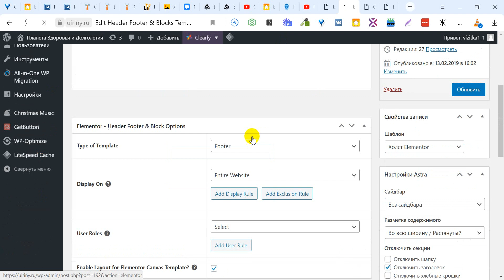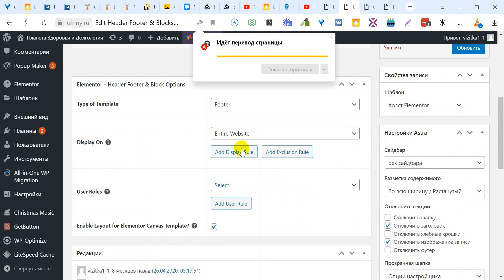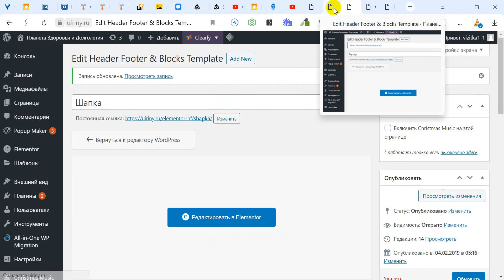Как убрать шапку и подвал сайта странице